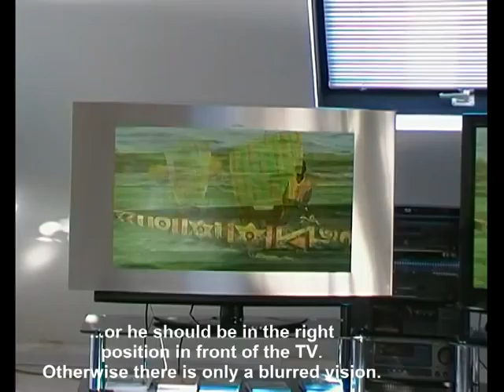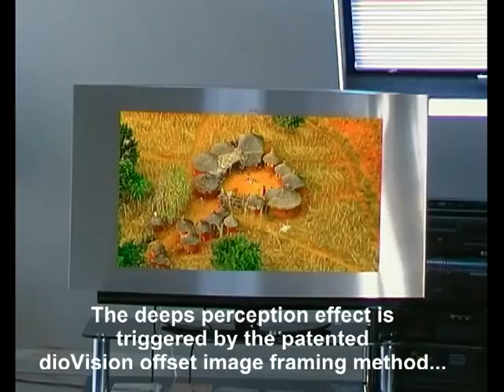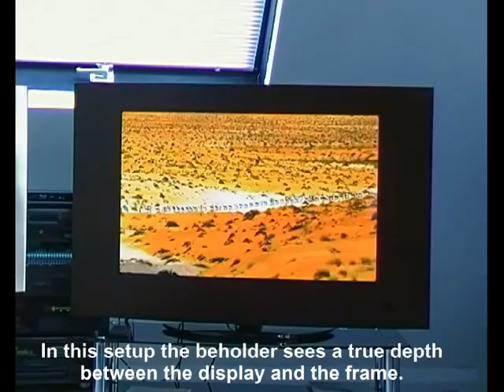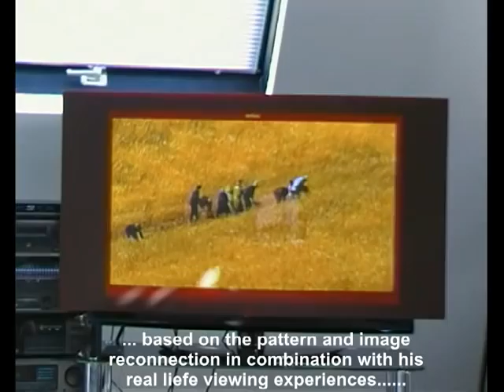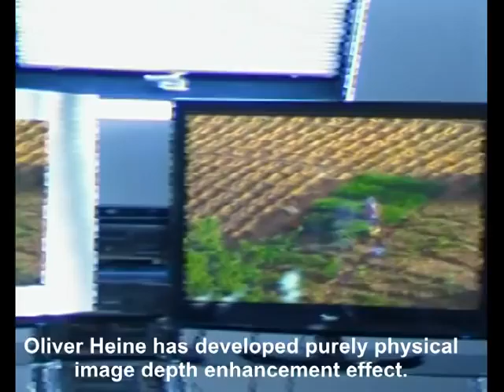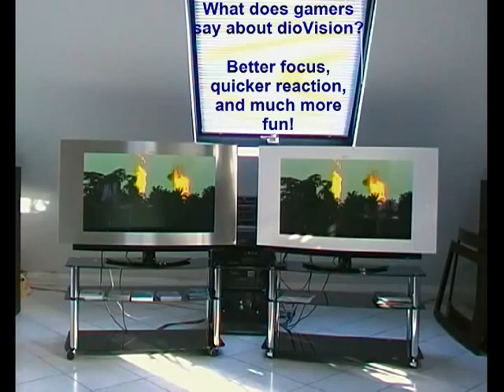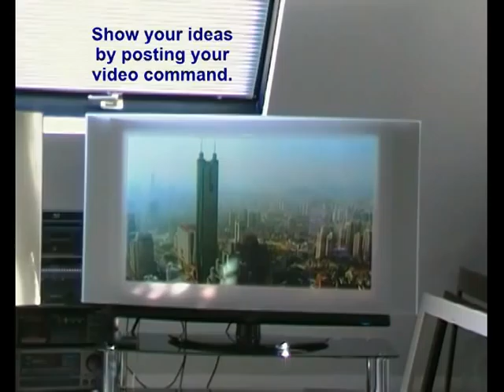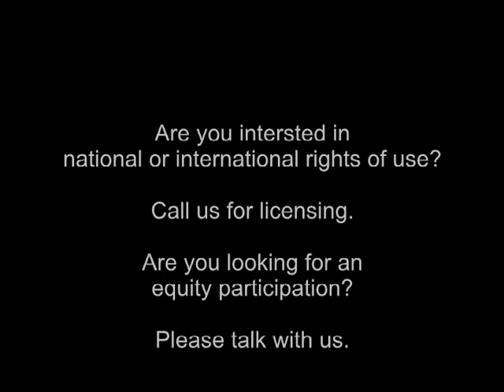dioVision top 3D TV Interview part2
Part 2 of our interview with the owner of the company dioVision  Oliver Heine. He has signed in 7 national and international patents for applicants for stereoscopic and flexible displays (OLED).  His developments, which give all the pictures and movies natural depth, impresses with their simplicity and functionality. In this part 2 we will show you dioVision top 3D frames on large plasma TVs. Modern and elegantly designed.  dimensional effect. If you have not seen yet, please take a look at the first part of this interview where we show examples of applications for smart phones and computer screens.

Your comments, criticism and suggestions are very welcome.

dioVision
Oliver Heine
56587 Oberraden
GERMANY